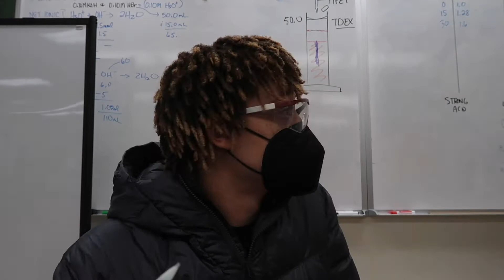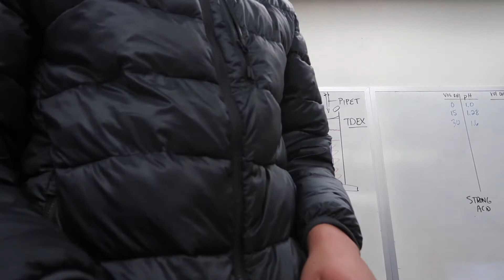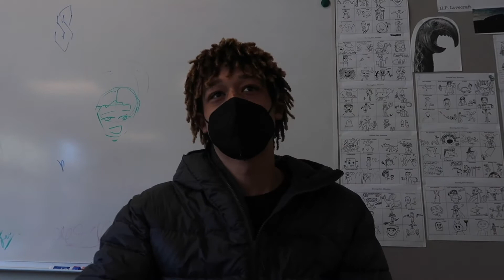School Vlog #3: Pov the worst second hand embarrassment!